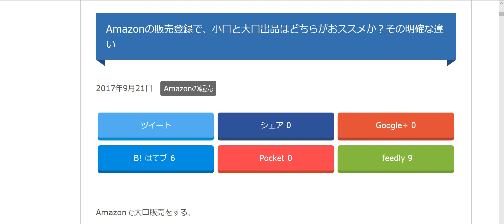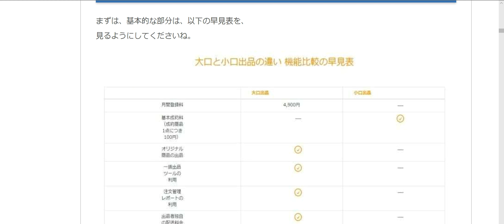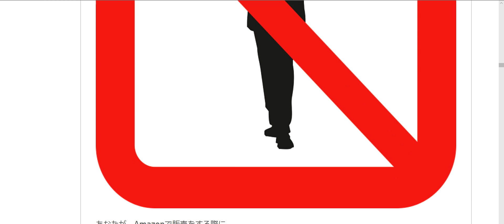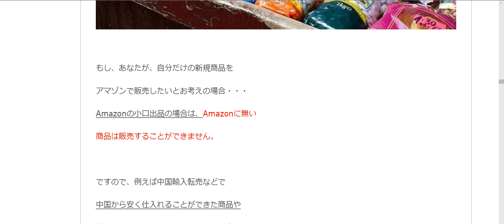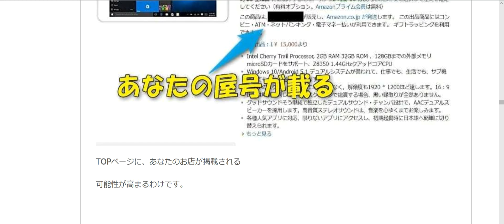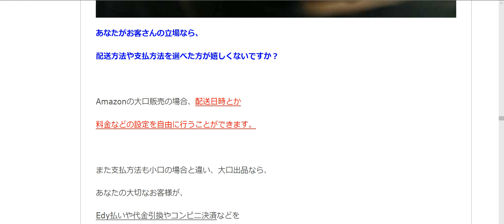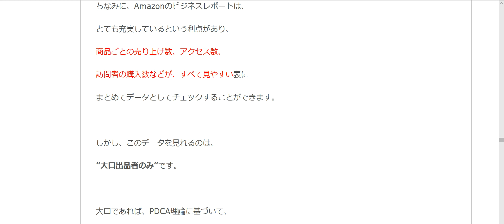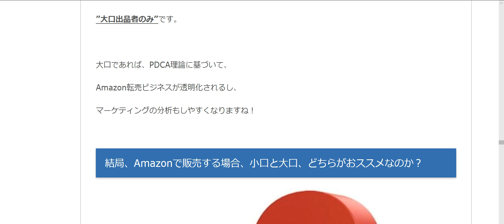第1章 Amazonの販売登録で、小口と大口出品はどちらがおススメか？その明確な違い